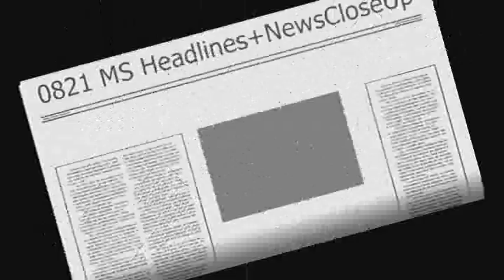140821 목 모닝스페셜 Headlines & News Close Up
Morning Special (2014. Aug. 21. Thu.)

▶Today's Headlines

1. Army Chief of Staff General Kim Yo-hwan announced yesterday that as a response to the recent cases of abuse and human rights violations in the barracks, units that are continuously presenting these types of cases will be immediately disbanded.

김요환 육군 참모총장이 어제 최근 잇따른 병영 내 가혹행위 및 인권침해 사례에 대한 대책으로 해당 행위가 지속적으로 일어나는 부대를 즉시 해체하겠다고 밝혔습니다.

2. The National Assembly’s special confirmation hearing committee decided to conduct the confirmation hearing for Supreme Court Justice nominee Kwon Soon-il on August 25.

국회 인사청문특별위원회는 권순일 대법관 후보자에 대한 인사청문회를 오는 25일 실시하기로 했습니다.

3. The Ministry of Education announced yesterday that it will again press for the dismissal of non-returning former members of the Korean Teachers and Education Workers Union from 11 Offices of Education by September 2, and added that those not doing as asked will be faced with punitive measures.

교육부는 11개 교육청에 9월 2일까지 전교조 미복귀 전임자의 직권면직을 할 것을 재차 촉구하면서 이를 이행하지 않으면 대집행에 들어갈 것이라고 20일 밝혔다.

4. The Ministry of Environment announced yesterday that as part of reducing packaging waste and consumer fraud, it will conduct a crackdown on excessive packaging of Chuseok gift sets starting from August 25 until September 5.

환경부는 과대포장에 따른 소비자 피해를 막고 포장 폐기물을 줄이고자 25일부터 다음달 5일까지 추석명절 선물세트 과대포장을 집중적으로 단속한다고 어제 밝혔습니다.

5. Bayer Leverkusen’s Son Heung-min scored the winning goal yesterday in the team’s first UEFA Champions League qualifier against FC Copenhagen.

바이에른 레버쿠젠의 손흥민 선수가 우리나라 시간으로 20일 새벽에 열린 유럽축구연맹 챔피언스리그 플레이오프 1차전에서 코펜하겐을 상대로 결승골을 터뜨렸습니다.

▶News Close Up 1

Scientists Pinpoint the Optimal Time to Drink Coffee

According to scientists, you might be drinking your cup of joe at the wrong time of day. Your body naturally produces a chemical called cortisol that makes you feel awake. When you introduce caffeine into your system while its cortisol level is high, you are not experiencing the caffeine firing on all cylinders. It's a good idea to hold off on that coffee for an hour to 90 minutes after you wake up.

▶News Close Up 2

Clothes Could Change Colors Octopus-Style

Scientists have taken the first step toward developing a material that can do what octopuses and squid have mastered: change color at the drop of a hat. Researchers in the U.S. have developed a flexible pixellated sheet that can detect light falling upon it and and change its pattern to match. The technique cribs from the general principle of the marine animals' skin.